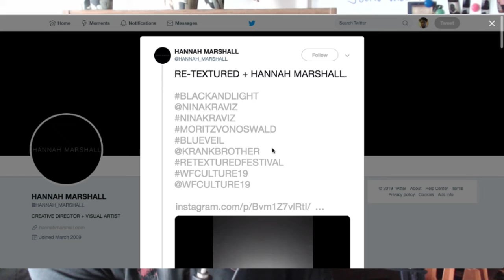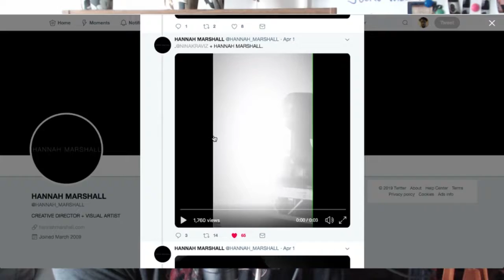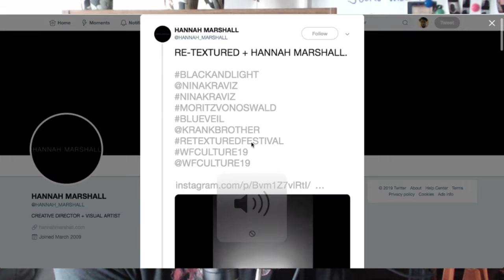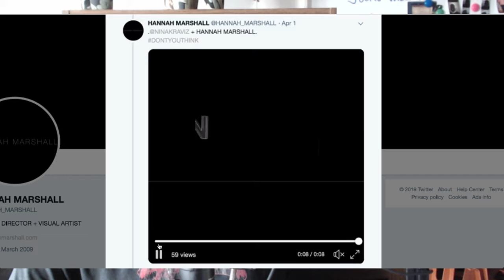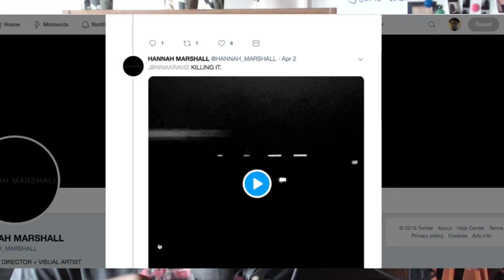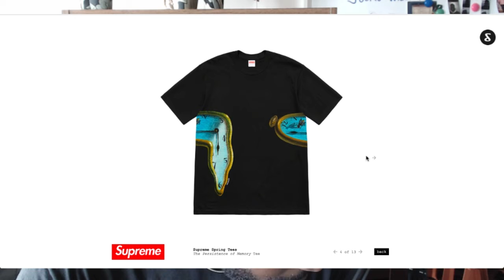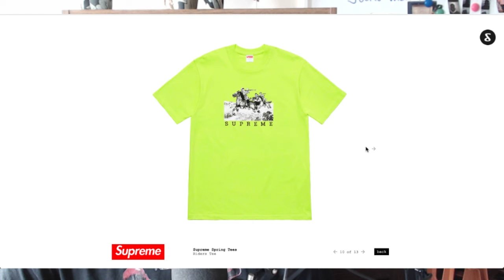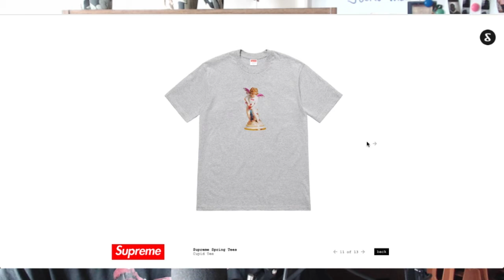The Agostinho Zinga Show #173 | "Looking forward"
Agostinho rambles about the crazy audio + visual at the Nina Kraviz gig, Joke movie trailer starring Joaquin Phoenix, why everyone hates Peggy Gou, the Skinny Bitch Collective and more...